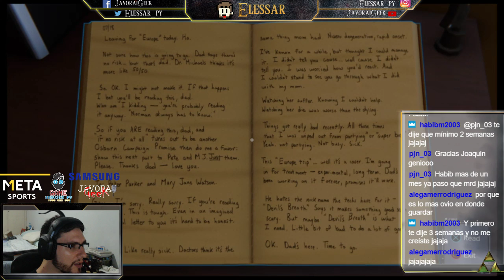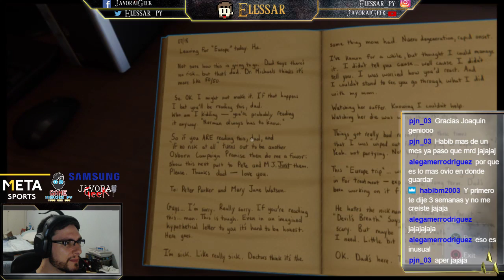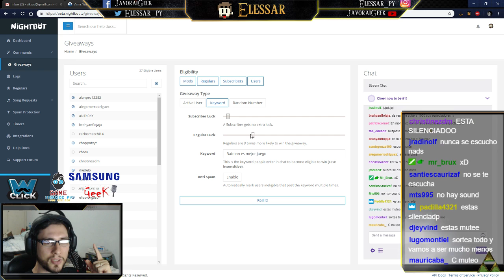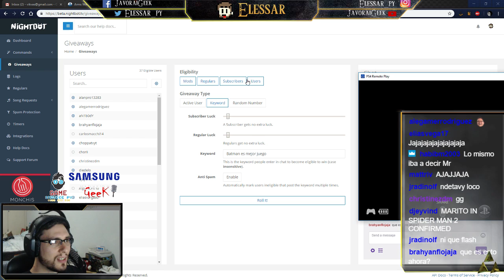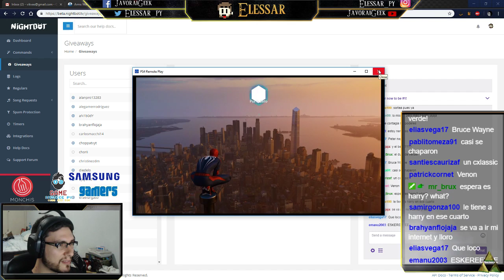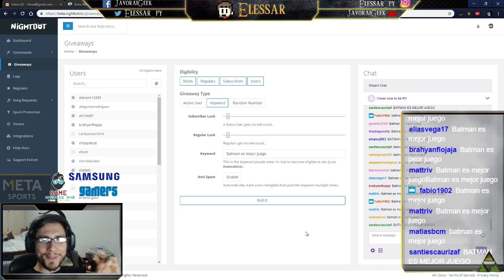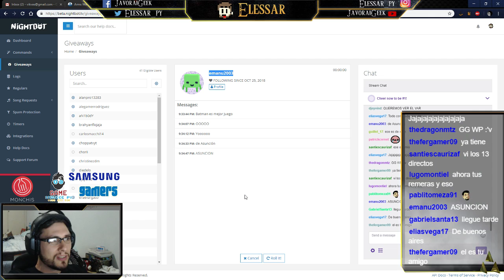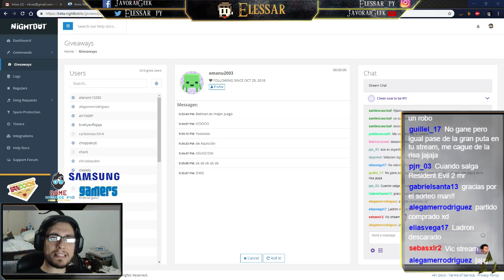Javorai Gaming: Marvel's Spider-man parte 13.2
AL FIN termine el juego. En serio, el final esta muy bueno, me gusto mucho, graficamente y en cuanto a historai y gameplay esta buenisimo. Tanto, que hasta le mejora a un juego que ya da, al menos para mi.